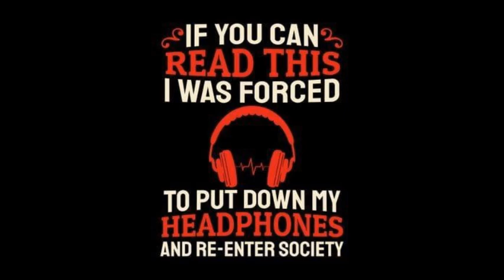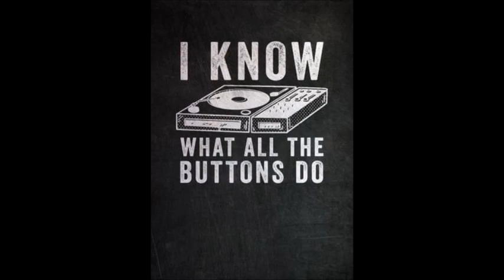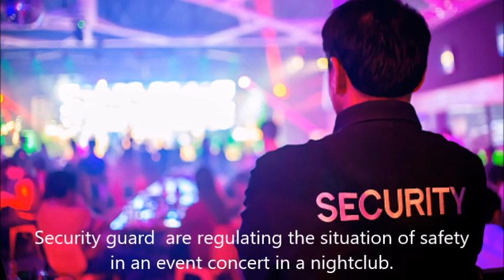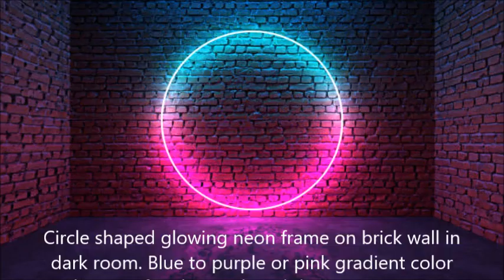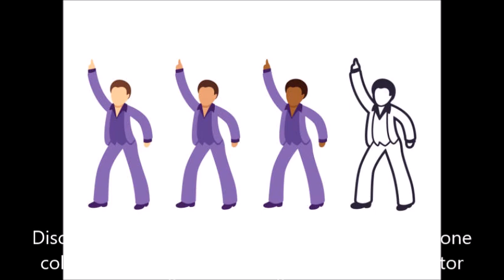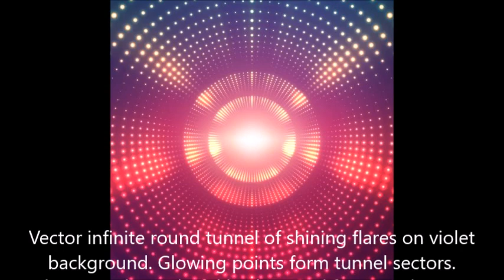Oguz Sozer Freestyle Master mix by DJ Tony Torres 2023